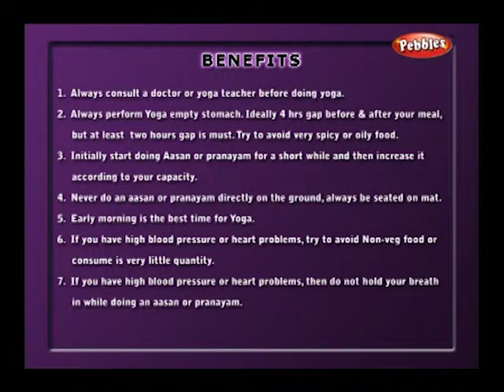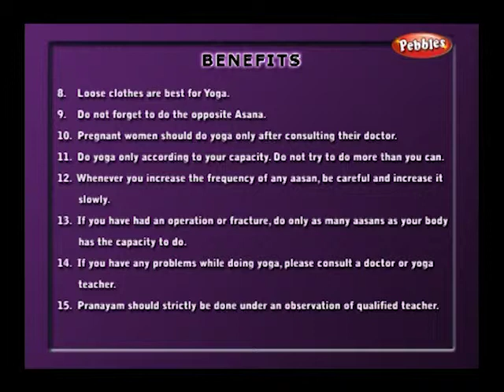02 Yoga For Obesity & Diabetes | Disclaimer | Yoga Precautions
Pebbles present Yoga for Obesity & Diabetes. The best Yoga Asanas for Obesity & Diabetes.